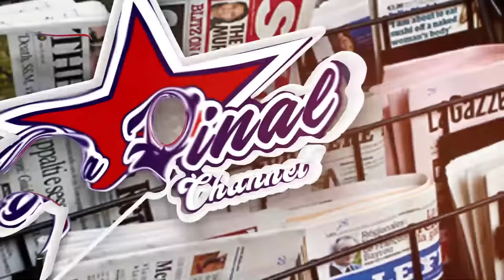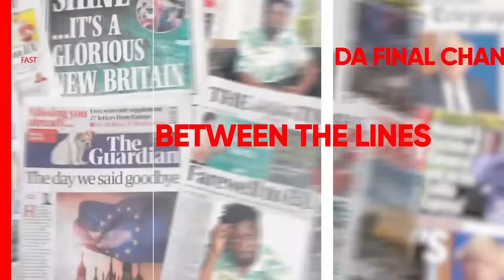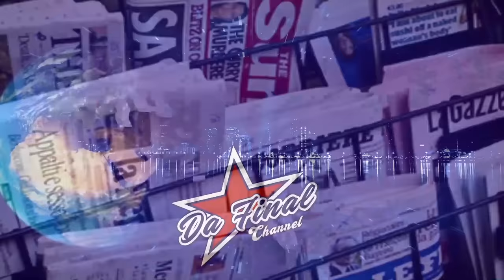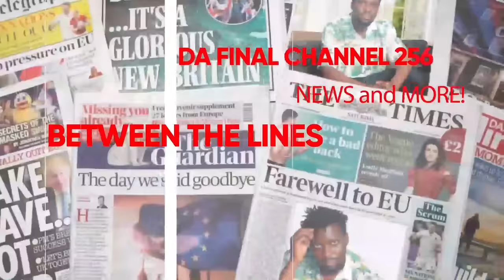EBYA BRUNO K NE KYABAZINGA BIWANVUYE. MALE MABIRIZI ATABUDDE NALONGO KITONE. MAAMA FIINA YAMBA